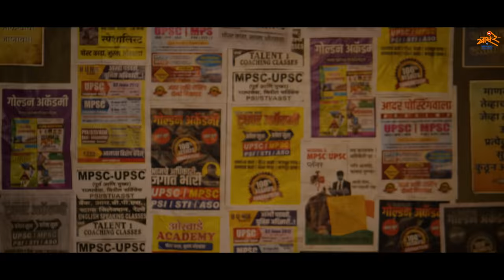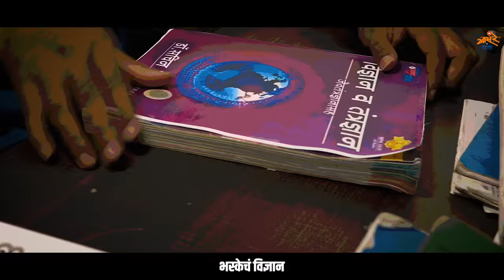KGF: SALAM PSI - MPSC SONG | KGF: कष्ट घाम फुटूस्तोर | Khaas Re TV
What will happen if the Rocky from KGF become a student of MPSC aspirants? The irony of this is what KGF (Kshat Gham Futustar). Whole story, famous scenes and dialogues of KGF will be converted into MPSC theme.

This is a Marathi version of "Salam Rocky Bhai" song from KGF.
Enjoy & Share with everyone "Salam PSI" song.

कष्ट घाम फुटूस्तोर - स्पर्धा परीक्षेत घासणाऱ्या प्रत्येकाची गोष्ट.

Credits :
Concept / Writing / Direction : SANJA
Associate Writing team : Atish Harel, Nayan Adangale
Assistant Directors : Atish Harel, Nayan Adangale
Production Design : Pravin Kamble
DOP : Nitin Jadhav
Editing : Krishna Jannu & SANJA
Sound : Pankaj Nevase / Akshay More
Makeup : Sudhakar Thombare
Music / BGM : SANDSTRM
Lyrics : Nayan Adangale, Atish Harel & SANJA
Singer : Niranjan Pedgaonkar
Executive Producer : Mahesh Mahamuni
Production Controller : Vaibhav Chavhan
Lights : Team Khaas Re TV
Jr. Artists : Sagar Shinde (Shaggiiee's Production)
Marketing & Technical : Krishna Jannu

Cast :
Rajyseva Adhikari/Deepa : Shrutkirti Sawant
Sahitya Akadami Sir : Mahesh Kulkarni
Anand Ingalgi : Mahesh Jadhav
PSI : Akshay Mhaske
Aai : Nilima Kamne
Jeevan : Jeevan Aghav
Veda Officer : Chandu Raut
Police 1 : Anil Nagarkar
Police 2 : Nilesh Kulthe
Reena : Manasi Kulkarni
Xeroxwala : Mandar Mokashi
Tukar Academy Pratinidhi : Atish Harel
Golden Academy Pratinidhi : Sandip Tikone
Garuda : Sandesh Kalekar
Librarian : SANJA
Fresher : Amey Pawar
Library Kaka : Nataki Kaka
Nayan: Nayan Adangale
Pavya : Pravin Kambale
Omkar : Omkar Navate
Mahesh : Mahesh Mahamuni
Sudhir : Sudhir Pawar
Swapnil : Swapnil Bhilare
Mayur : Mayur
Garuda's Pratinidhi : Mayur Chavhan
Anchor : Nitin Jadhav
Krishna : Krishna Jannu
Students : Abhijeet Kambale, Rohit Lagate, Santosh Shinde, Kajal, Dhananjay Dhage, Rohit Auti, Pratik Karande, Ankush Mulye, Vaibhav Bade, Ankit Sakhare, Aditya Kale, Kshitij Konde, Pratik Sonaawane, Sagar Prakash Shinde, Aniket Ghaterao, Kadambari Chavhan, Siddhi More, Riya Sharma, Sanika Pokhare, Priyanka Hingne, Vhrushab Jadhav, Rishikesh Tumram, Vidhya Pate, Jay Paygude, Mayur Pawar, Vaishnavi Giri, Gauri Yadav, Sakshi Chavan, Shital Devkule

Special Thanks to :
Sachin Dhawale Sir
Neerav Suratwala Sir (Director, H.V. Desai College, Pune)
Sohail Shaikh
Shree Koli
Aaba Bagal (Chintamani Xerox)
Aaba Pawar
Tejas Kamble
Phoenix Library, Navi Peth, Pune
Satyaki Library, Navi Peth, Pune
Indulal Complex, Navi Peth, Pune
Hotel Kantai, Yewalewadi, Pune
Sindhubai Gaikwad, Bopgav
Raj Lokhande (Cafe Besties)
Harshal Nikam Sir (Kataria High School)

Jai Maharashtra!